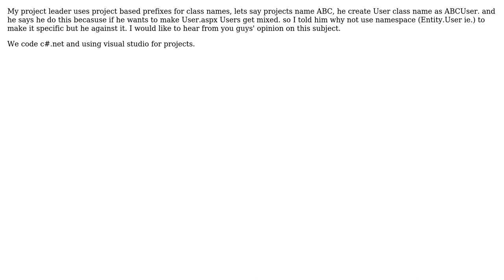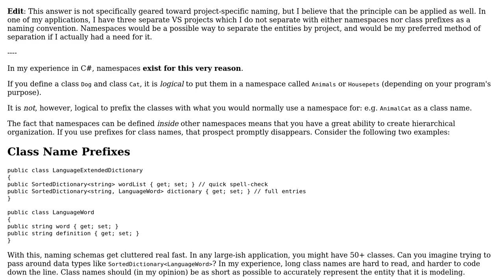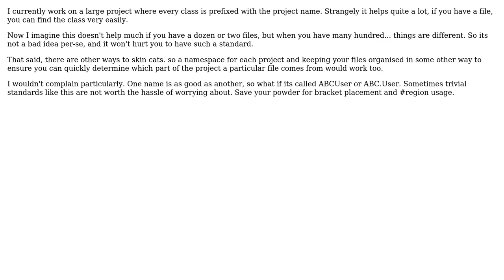Software Engineering: Project based prefix for class names (2 Solutions!!)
Software Engineering: Project based prefix for class names

With thanks & praise to God, and with thanks to the many people who have made this project possible! | Content (except music & images) licensed under CC BY-SA | Music | Images & others | With thanks to user Mert user gbjbaanb user Chris Cirefice and the Stack Exchange Network Trademarks are property of their respective owners. You are responsible for your own actions.